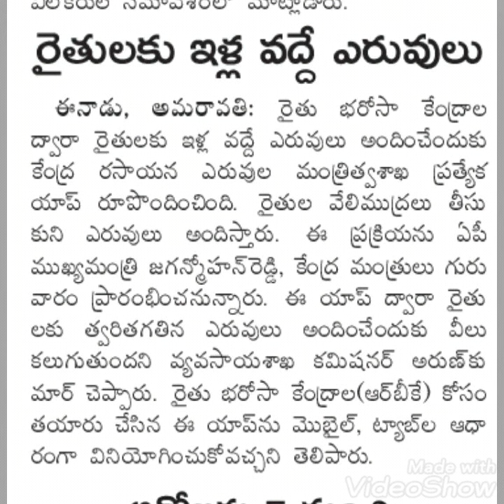ఇళ్ల వద్దనే ఎరువులు @ఆంధ్రప్రదేశ్